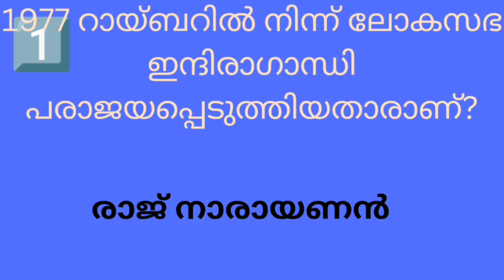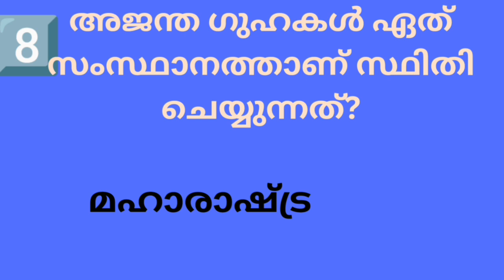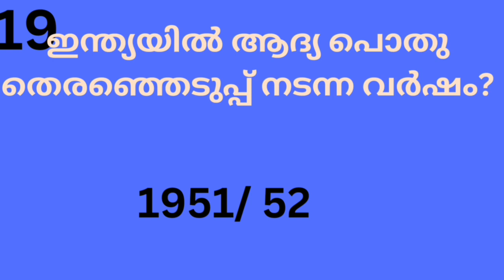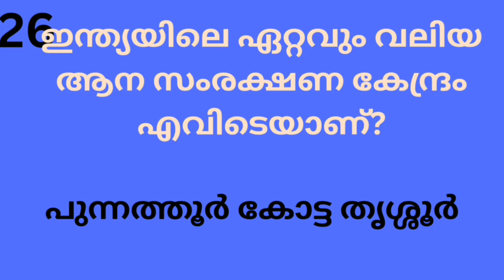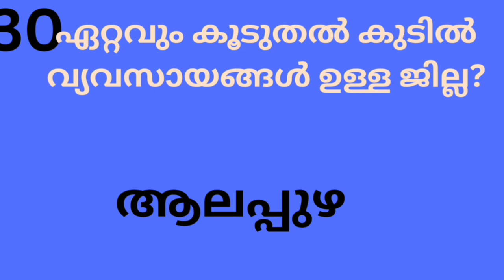GK Questions &Answers, psc tips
psc പരീക്ഷ കൾക്ക് തയാറെടുക്കുന്നവർക്കു ഏറെ പ്രയോജനകരമാണ്  ഈ ചാനലിൽ ഇടുന്ന വീഡിയോസ് എല്ലാം,നല്ല നിർദേശങ്ങളും അഭിപ്രായങ്ങളും വീഡിയോയ്ക്ക് താഴെ . കമെന്റ് ചെയ്യുക 👍🙏